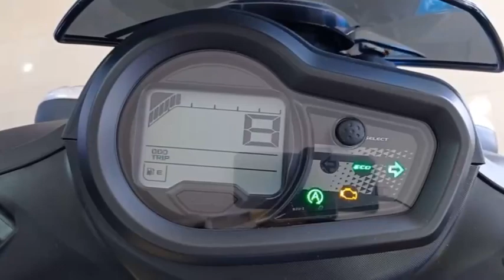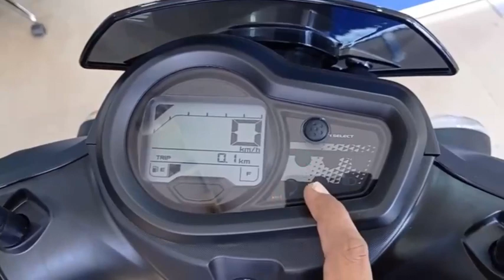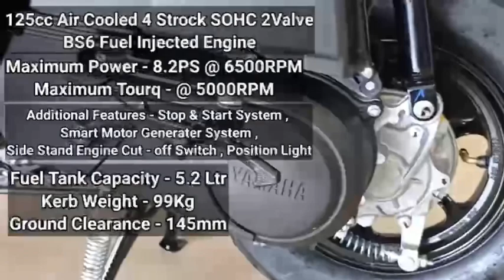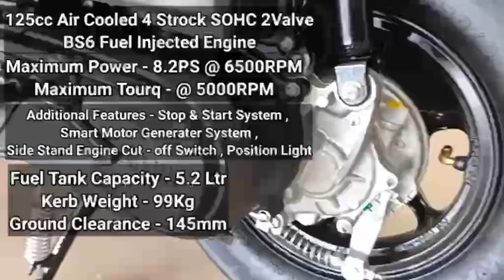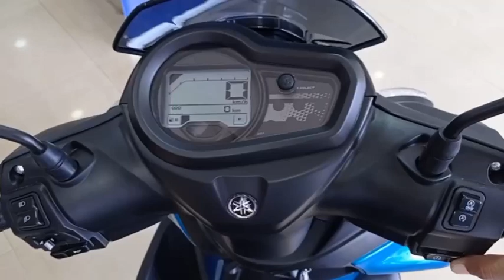2022 Yamaha Ray ZR 125 Hybrid review in Tamil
2022 Yamaha Ray ZR 125cc Hybrid Street Rally I  Mileage | Features | Exhaust Sound |  About Vehicles In This Video You Get Best Scooty In 125cc Segment Under 1 Lakh 2022 Model Yamaha Ray ZR 125cc Hybrid Street Rally Edition | Features